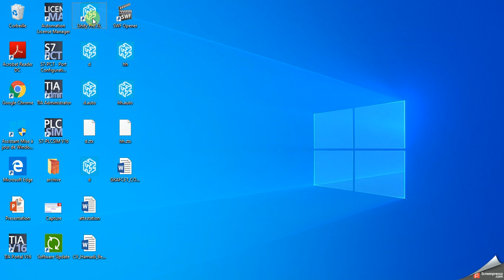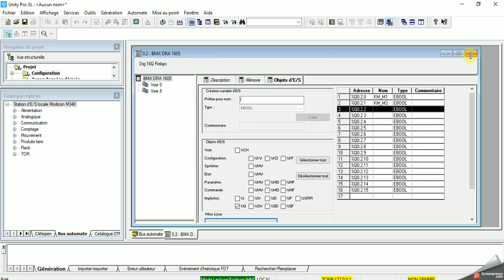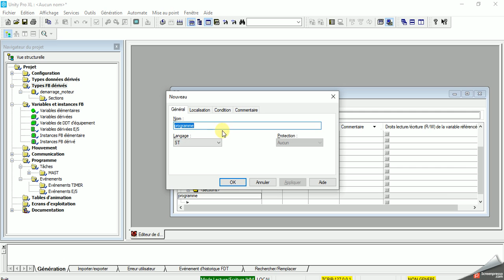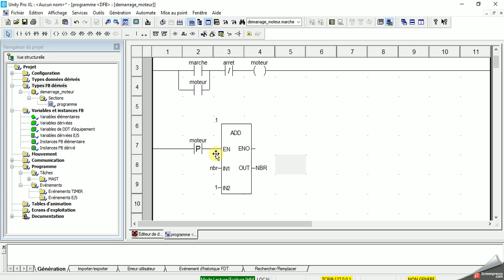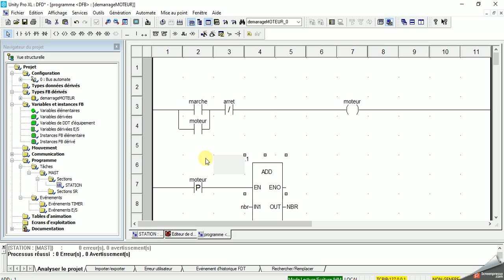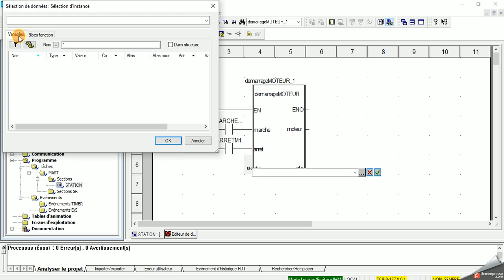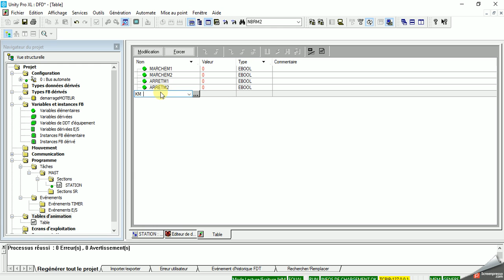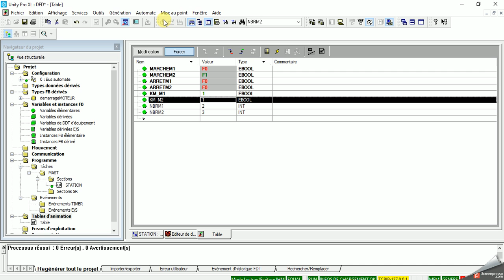Unity Pro: bloc fonctionnel